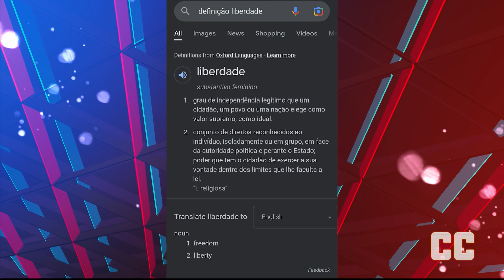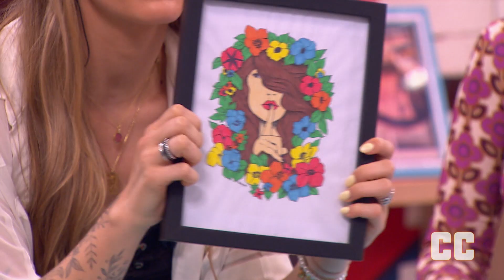Abertura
Com Inês Abrantes e Maria Seixas Correia